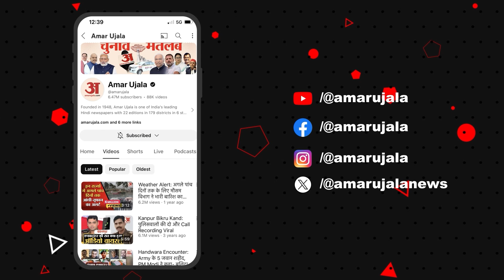UP By Election: मझवां सीट पर उपचुनाव बना दिलचस्प! जानिए समीकरण | UP Politics | Amar Ujala UP